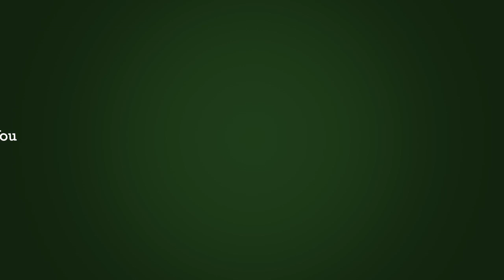How to Install a Vertical Blind Wand Tilt Control Mechanism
This short video will show you how to replace a tilt mechanism in a vertical blind. This video covers one style of tilt mechanism. There are many styles on the market, and your blind may use a different mechanism.

. . . More information, click "show more."